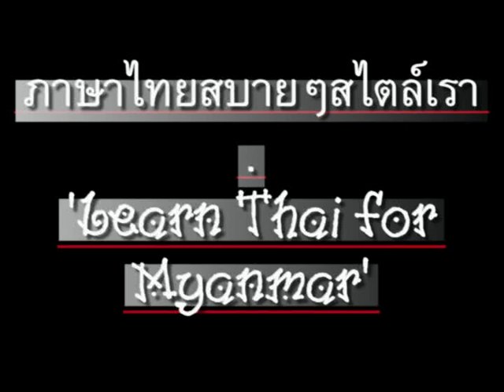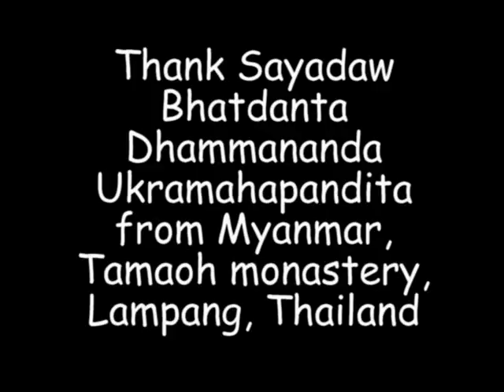0002ThaiForMyanmar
'Learn Thai' For Myanmar (Burmese) speakers // CC: BY-NC-SA // "ภาษาไทยสบายๆสไตล์เรา" สำหรับชาวพม่า (เมียนมา)